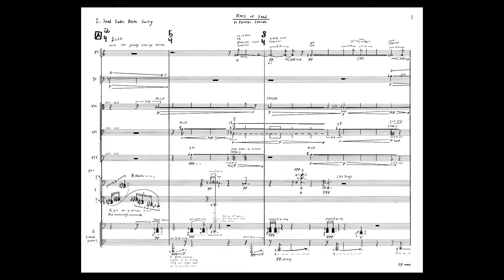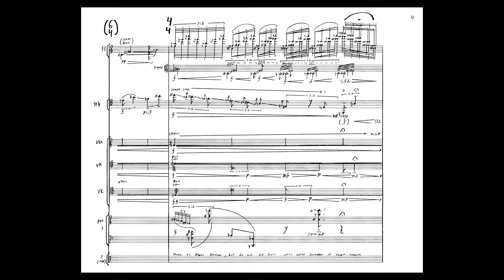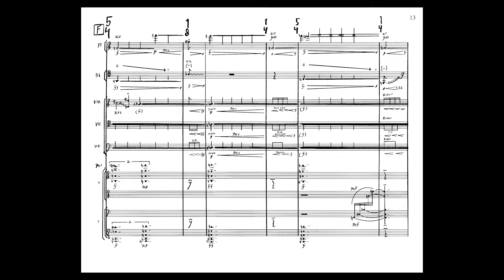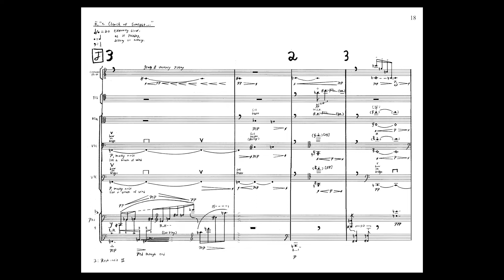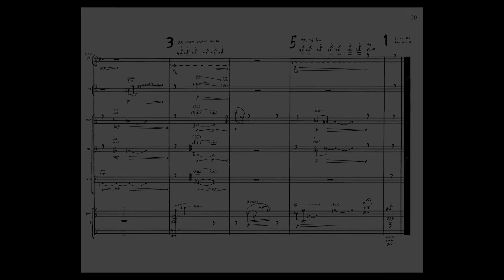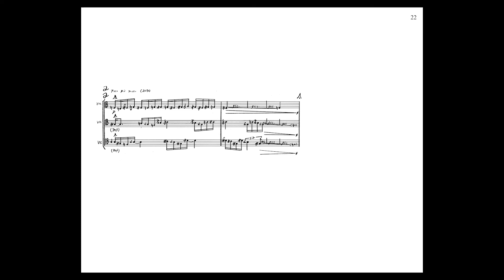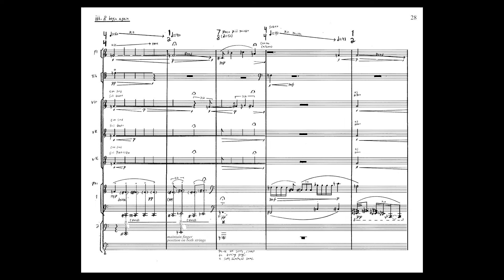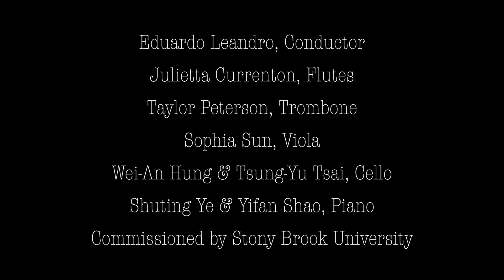Rivers of Sand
Rivers of Sand by B.K.Zervigón
Dedicated to Eduardo Leandro

I. Sand Lake- Delta Swing 0:00
i. The Sky's a Flute 3:00
ii. "a clench of sunlight..." 4:57
II. Tons of it Piled up- like dunes, ash, corpses 7:38
iii. and Begin Again 9:47

Commissioned by Stony Brook University as part of their annual Premieres Concerts
Eduardo Leandro, Conductor
Julietta Currenton, Flute
Taylor Peterson, Trombone
Sophia Sun, Viola
Wei-An Hung and Tsung-Yu Tsai, Cello
Shuting Ye and Yifan Shao, Piano
Nicholas Nelson, Sound Engineer

Thanks to everyone who made this concert possible!